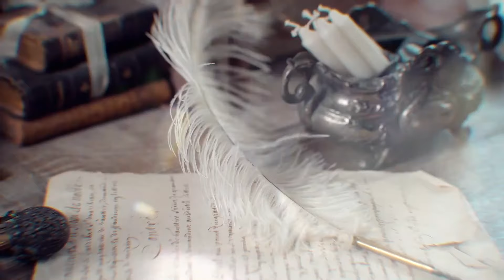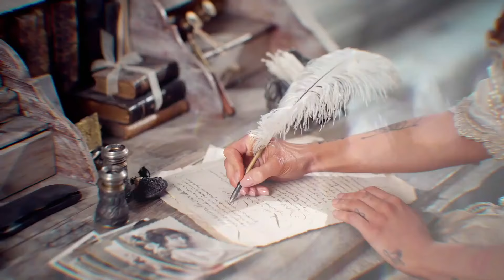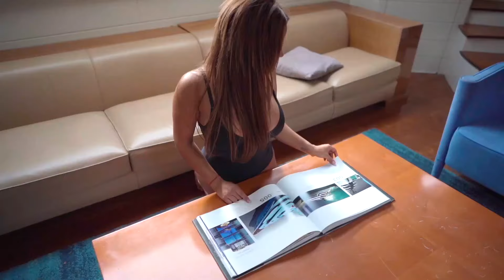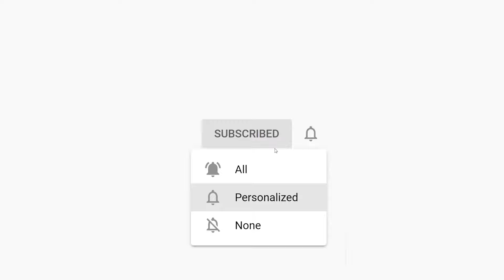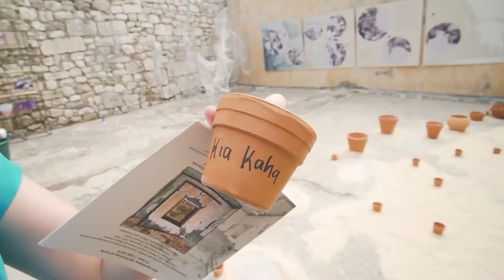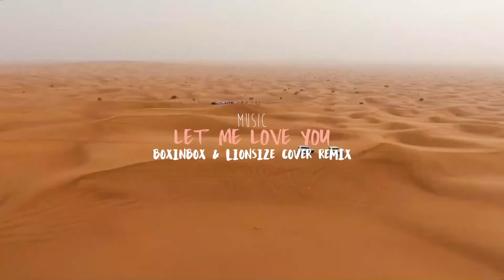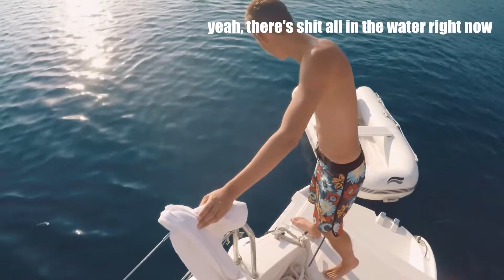Modern Talking, Boney M, C C Catch 90's - Disco Dance Music Hits - Best of 90's Disco Nonstop #641